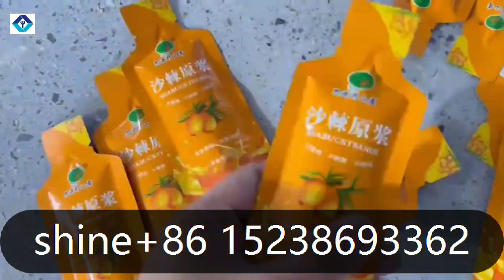Bag Stand up Pouch Packaging Detergent Oil Juice Ketchup Paste Sauce Filling Liquid Packing Machine